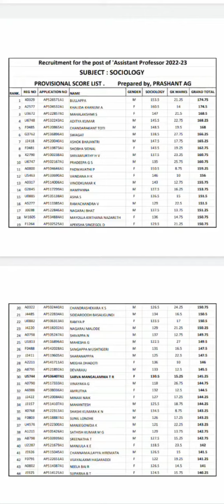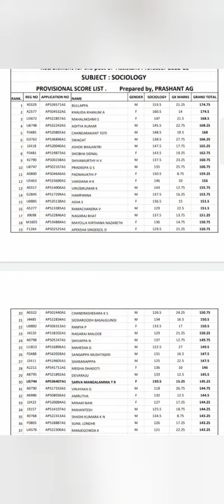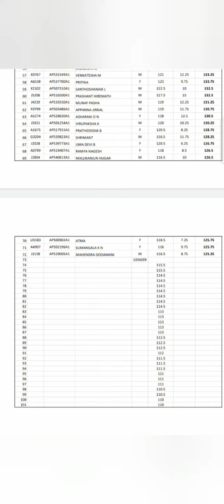Assistant professor recruitment|Sociology marks list in order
link of pdf of the list...